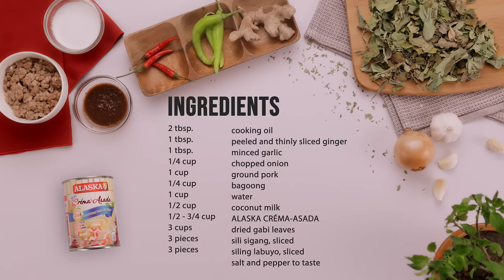Creamy Laing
Leave your boring Laing recipe alone and try this! Gabi leaves, sili, and ground pork simmered in a sweet-creamy sauce for a mouthwatering ulam you can eat all the time.